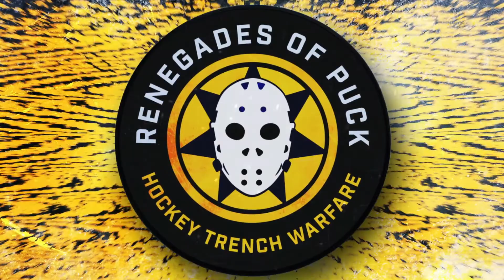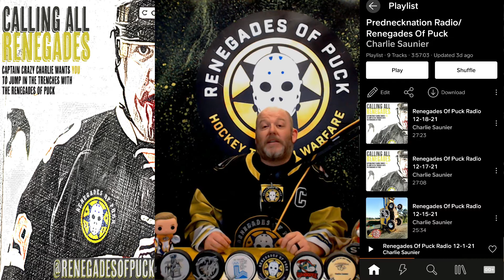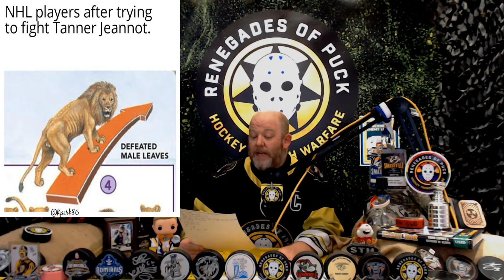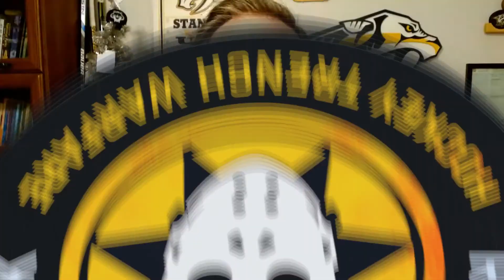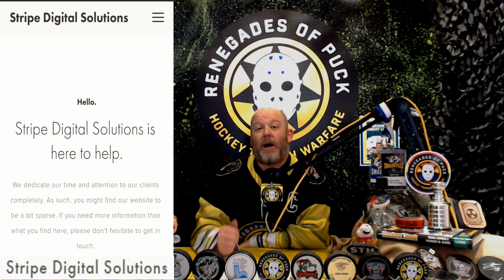ROP TV 12-31-21 The Renegades Of Puck Recap 4-3 SO/L At Jackets, Preview Hawks, & Talk Preds Hockey!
ROP TV 12-31-21 The Renegades Of Puck, Crazy Charlie, MOSTRODAMUS, SCS, Bryan Bastin, & K-PERK Recap 4-3 SO/L At the Columbus Blue Jackets, Preview next game vs the Chicago Blackhawks, & Talk All Things Nashville Predators Hockey!

Join Crazy Charlie Saunier and the Renegades of Puck as they debrief the hockey game with stats, analysis, and opinionated commentary.